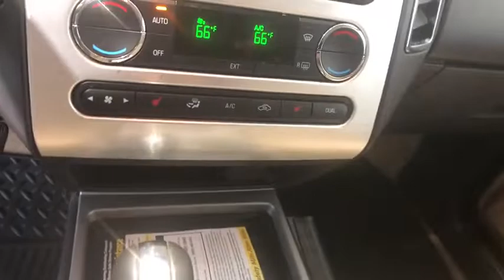2008 Ford Edge Redding, Eureka, Red Bluff, Chico, Sacramento, CA 8BA98189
Used 2008 Ford Edge available in Redding, California at Lithia Chevrolet Redding. Servicing the Eureka, Red Bluff, Chico, Sacramento, CA area.
2008 Ford Edge 4dr Limited AWD - Stock#: 8BA98189 - VIN#: 2FMDK49C98BA98189

Limited trim. Heated Leather Seats Bluetooth Multi-CD Changer Dual Zone A/C iPod/MP3 Input All Wheel Drive Chrome Wheels Premium Sound System Rear Air IIHS Top Safety Pick Offers striking styling. -newCarTestDrive.com READ MORE! DRIVE THIS FORD EDGE WITH CONFIDENCE: 5 Star Driver Front Crash Rating. 5 Star Driver Side Crash Rating. KEY FEATURES ON THIS FORD EDGE INCLUDE: KEY FEATURES ON THIS FORD EDGE INCLUDE: Leather Seats All Wheel Drive Rear Air Heated Driver Seat Premium Sound System iPod/MP3 Input Bluetooth Multi-CD Changer Chrome Wheels Dual Zone A/C Heated Seats Heated Leather Seats Rear Spoiler MP3 Player Privacy Glass Keyless Entry Steering Wheel Controls. FORD EDGE IS BEST IN CLASS: The Edge is a terrific-looking piece of machinery short-coupled and athletic with a long rakish windshield and handsome grill resembling a triple-bladed razor. the Edge has a deliberate and sporty stance that a lot of CUVs are missing.- Los Angeles Times IIHS Top Safety Pick. BUY FROM AN AWARD WINNING DEALER: Are you browsing other Mt. Shasta or Red Bluff Chevrolet dealerships? Dont buy until you visit Lithia Chevrolet of Redding. Our inventory includes the popular Chevy Cruze the versatile Chevy Suburban and the powerful Chevy Silverado pickup truck. Browse our entire inventory of cars trucks and SUVs. Please confirm the accuracy of the included equipment by calling us prior to purchase.